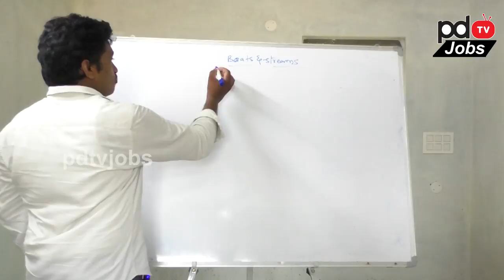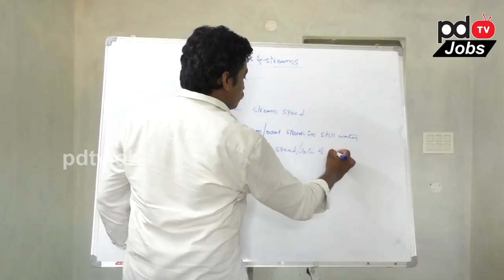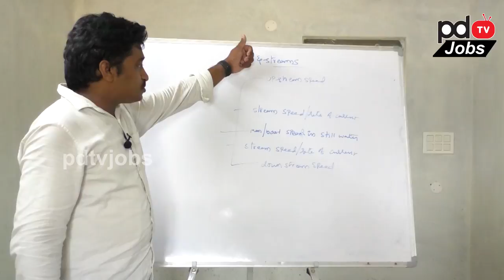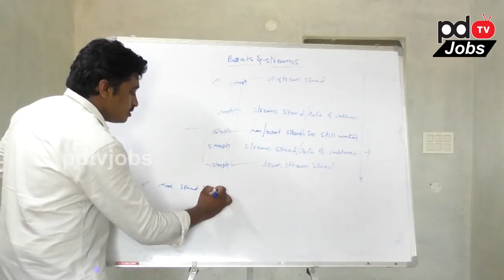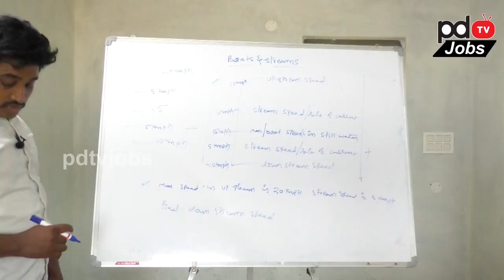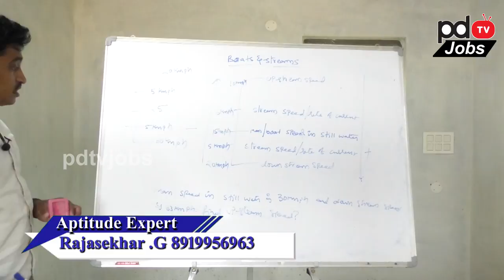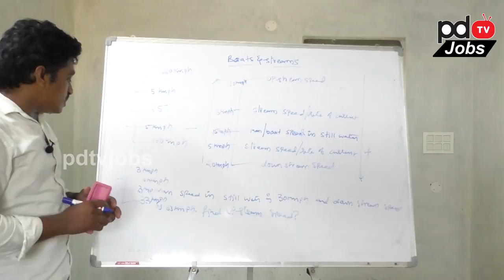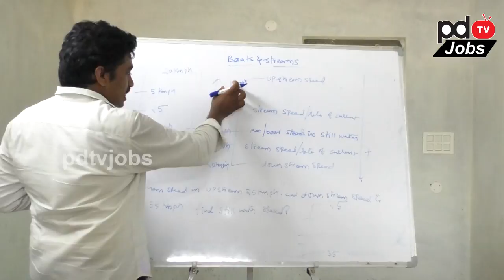Aptitude Boats And Streams Part-1 | PDTV Education